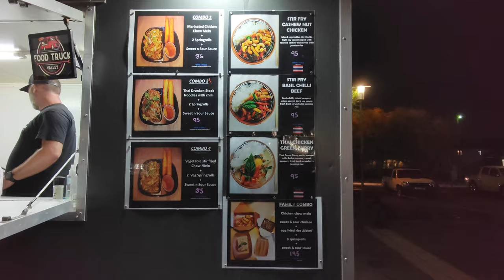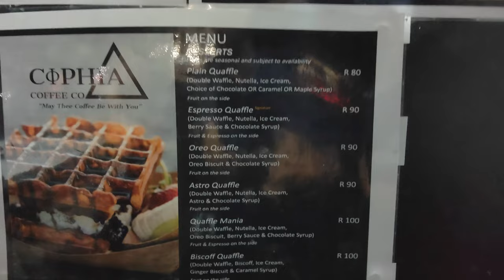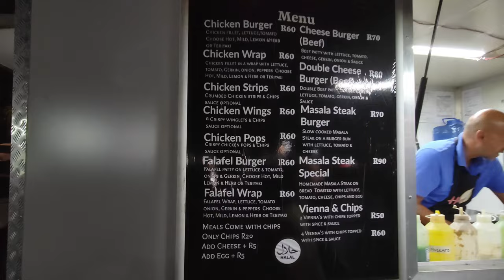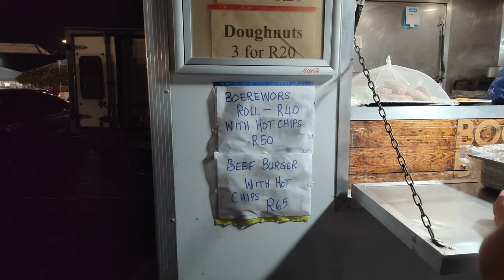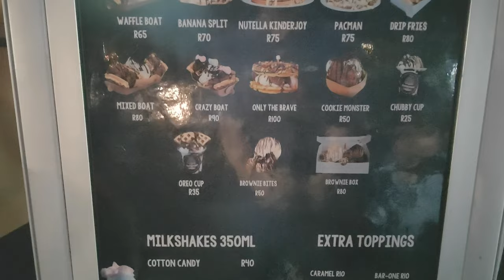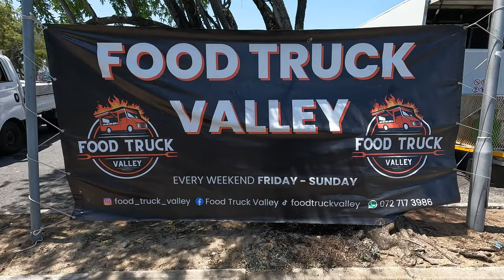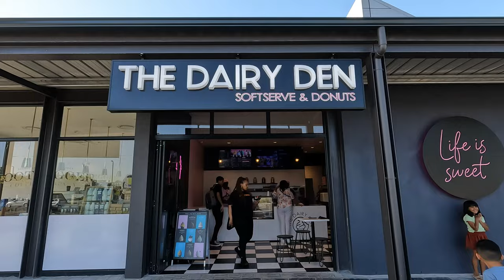Where to find delicious takeaway food weekends near Cape Town ...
Food trucks at N1 Value Centre every weekend Friday to Sunday
What you'll find is delicious burgers, chips, pizzas, stir fry, ribs, beef, chicken, hot beverages tea,  coffee, milkshakes etc.

Dekat Kota Cape Town, Africa Selatan

Truk makanan di N1 Value Center setiap akhir pekan Jumat hingga Minggu
Apa yang akan Anda temukan adalah burger lezat, keripik, pizza, tumis, iga, daging sapi, ayam, minuman panas, teh, kopi, milkshake, dll.